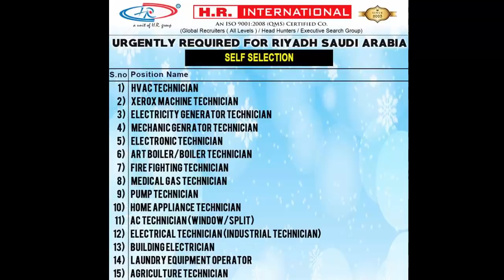Urgently Required For Riyadh, Saudi Arabia | Self Selection | Call @93199 15171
Urgently Required For Riyadh, Saudi Arabia | Self Selection